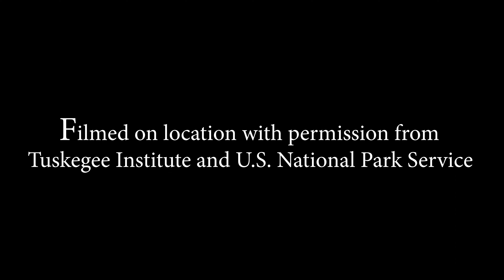Booker T. Washington Home and Monument